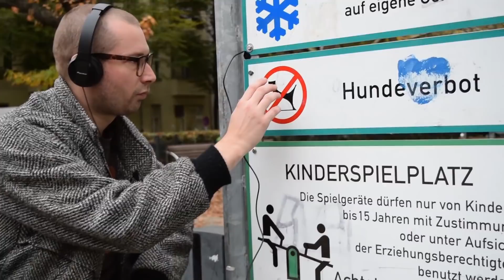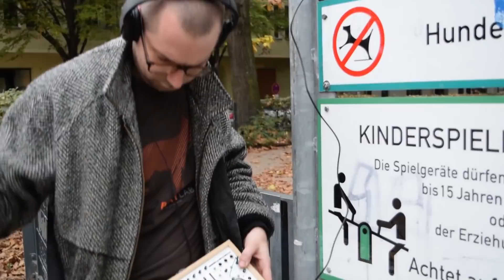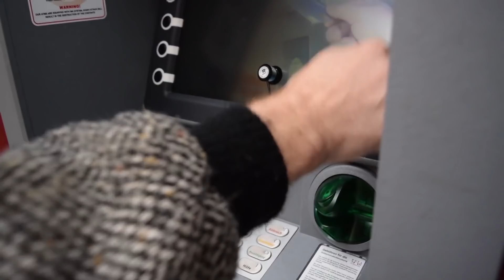We built a FIELDKITAR!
Join KOMA's Wouter while he takes a walk around Schillerkiez, Berlin with his latest creation: the "Fieldkitar," a mixture of the Field Kit and Field Kit FX, taped together with a strap so you can wear it and play it as an electro-acoustic keytar! Find sounds anywhere!

All audio was recorded directly on a Zoom recorder and normalized for levels, without any additional editing.

This portable setup is powered by the upcoming STROM Mobile (in stores January 2018), which allows you to power any 9V/12V music device from any type of 5V USB power bank, giving Field Kit and Field Kit FX users the possibility to really take their kits to the Field!